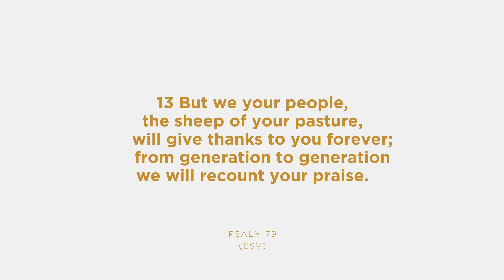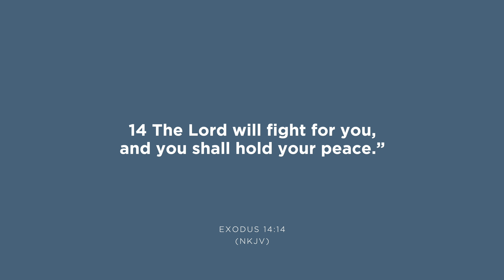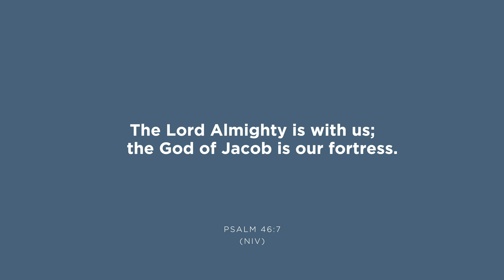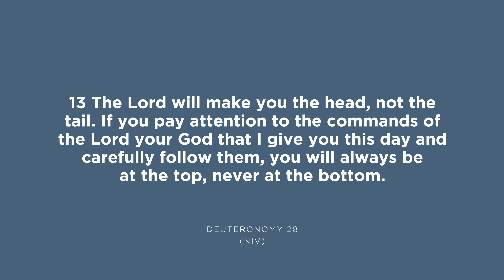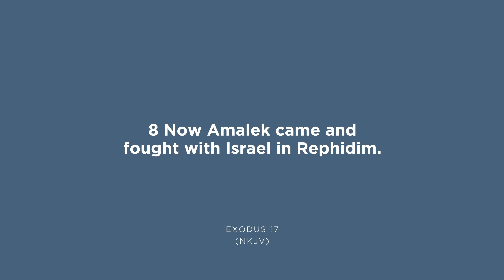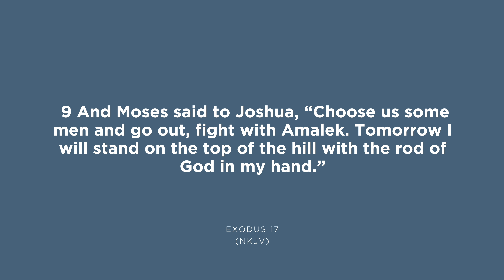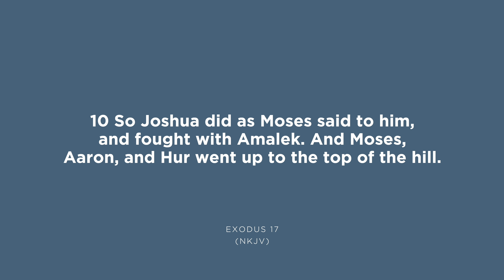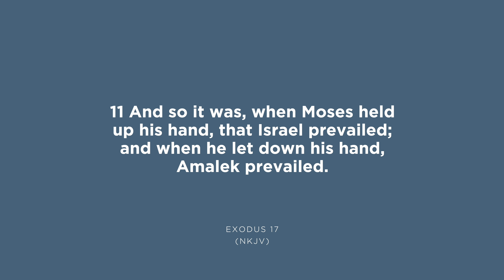GOD OUR BANNER - Rev. Paul Anbu | We Are Zion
We have Rev. Paul Anbu share God’s word with us today. He reminds us that our God is our banner and through whom victory is always ours. This should give us fresh hope and perspective on every battle we are facing at the moment  or will face in the future.

00:00 - WAZ Opener
00:09 - Service Countdown
01:09 - WAZ Opener
01:25 - WAZ Mission
01:42 - Service Welcome - Christine
03:07 - Worship - WAZ Worship
12:36 - Prayer & Intercession - Christine
16:37 - Sermon - GOD OUR BANNER - Rev Paul Anbu
55:55 - Service Close - Christine
56:22 - Prayer
59:18 - WAZ Opener

SyncID:
MB01FCOQMTIXWDN
MB01PFAUZZNFWPH